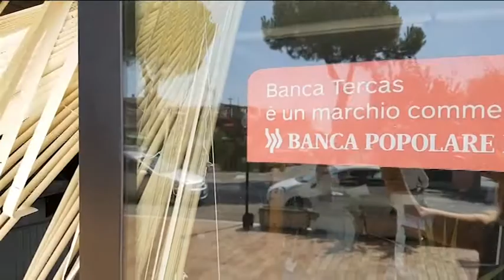Assalto bancomat Santa Maria Imbaro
Nuovo colpo della banda del bancomat alla filiale Tercas (gruppo Banca Popolare di Bari), questa volta presa di mira la filiale di Santa Maria Imbaro (Chieti), non distante da Lanciano. Con una carica esplosiva ad alto potenziale alle 3:10 ignoti hanno fatto saltare il bancomat. Distrutta la sede dell'istituto di credito, con tre locali e altrettante vetrine. L'esplosione è stata avvertita anche a molta distanza. Le casse, come da disposizione della Popolare di Bari, da alcuni mesi non vengono ricaricate nel weekend proprio in seguito ai numerosi colpi. Quindi i ladri sono fuggiti a mani vuote, pur creando danni ingenti. Il boato ha svegliato il paese. "Eravamo tutti terrorizzati" racconta il sindaco Mariella Di Nunzio che abita nello stesso palazzo. Secondo le prime indagini dei carabinieri della compagnia di Ortona (Chieti), competente per territorio, i ladri potrebbero essere fuggiti a bordo di due auto.